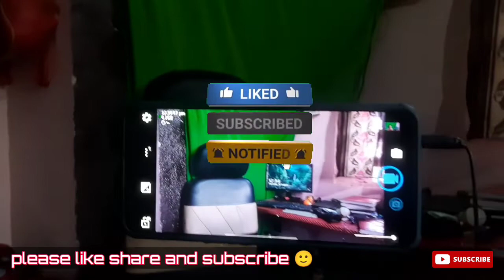🔥🎨❤️Professionally Smartphone YouTube Setup - shoot 360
Professionally Smartphone YouTube Setup - shoot 360 video with android @unknown technology uTsav ​
How to make professional YouTube studio setup for smartphone in budget price to shoot high quality videos from our smartphone at home | Best studio setup to shoot YouTube videos in Smartphone

इसी तरीके के इंटरेस्टिंग और इनफॉर्मेटिक वीडियो देखने के लिए हमारे चैनल को लाइक शेयर और सब्सक्राइब जरूर करें जिससे इसी तरह के नए - नए वीडियो हम आपके लिए लाते रहे

some important tips how to shoot own video 🤠
1st video ko dekhe aur sikhe .
how to shoot my video
friend I always shoot my video in green screen
and I am edit always choroma use .

and change the back ground .

excel tips video

@unknown technology uTsav